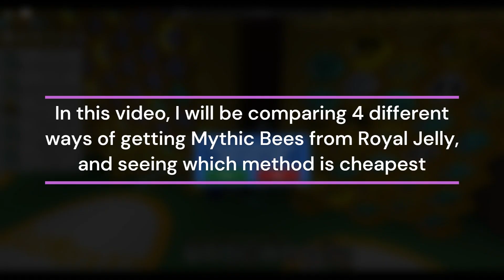The BEST METHOD to getting Mythics! - Bee Swarm Simulator Episode 20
Today, I will be explaining the best settings for Auto-Jellying Mythic Bees, by conducting a test using 500,000 jellies for each method.

Chapters:
0:00 Intro
0:31 Method 1 (Gifted + Legendary)
1:37 Method 2 (Gifted + Mutation)
2:41 Method 3 (Legendary + Mutation)
3:43 Method 4 (Until Mythic)
4:28 Conclusion